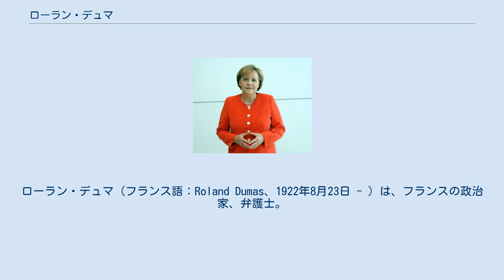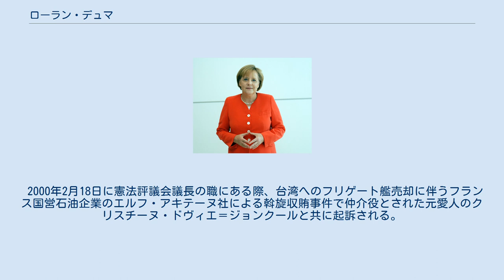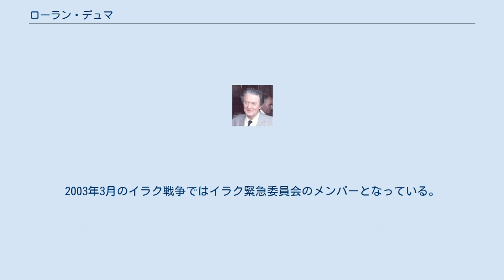ローラン・デュマ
ローラン・デュマ（フランス語：Roland Dumas、1922年8月23日 - ）は、フランスの政治家、弁護士。
国民議会議員、外務大臣などを歴任した。
 1922年8月23日にオート＝ヴィエンヌ県リモージュに誕生する。
パリ政治学院を卒業して弁護士となる。
1984年7月19日にローラン・ファビウス内閣で同年12月7日まで欧州問題担当大臣を務めた後、外務大臣に就任する。
1986年3月にコアビタシオンによりジャック・シラク内閣が成立すると外相職から離れるが、その後社会党が第一党となり、1988年5月から1993年3月まで外務大臣を務め、1995年3月に憲法評議会議長に就任した。
 2000年2月18日に憲法評議会議長の職にある際、台湾へのフリゲート艦売却に伴うフランス国営石油企業のエルフ・アキテーヌ社による斡旋収賄事件で仲介役とされた元愛人のクリスチーヌ・ドヴィエ＝ジョンクールと共に起訴される。
その際にエルフ社は、工作資金として6500万フランを元愛人に支払ったとされる。
2001年5月30日に1審で懲役6ヶ月（執行猶予2年）・罰金100万フランの有罪判決を受けるものの、2審では証拠不十分で一転無罪となった。
また1審判決後には同事件の主犯がミッテランであると暴露した。
エルフ社はミッテラン政権の「打ち出の小槌」とも言え、それまでにも何度も疑惑が取り沙汰されていた。
2003年3月のイラク戦争ではイラク緊急委員会のメンバーとなっている。